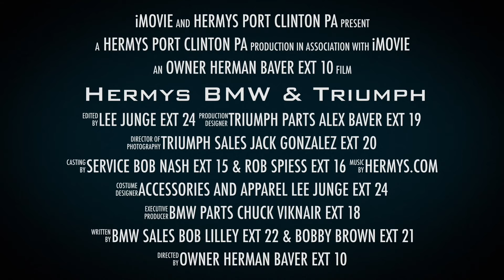22 Triumph Scrambler 1200 XE TAH4305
Walk around the 2022 Triumph Scrambler 1200 XE. Classic Sapphire Black paint accents this beautiful Scrambler. Contact your Hermy’s salesman for more information on this or other great models.